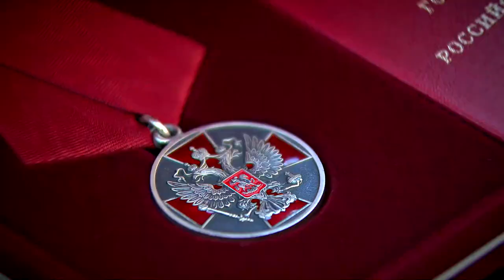Накануне 8 марта выдающимся женщинам Верхневолжья вручили награды